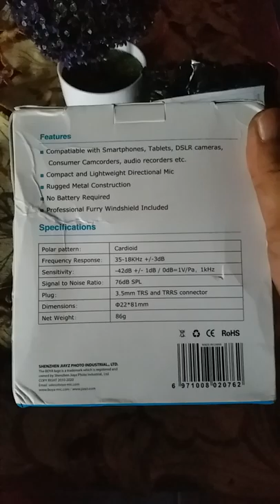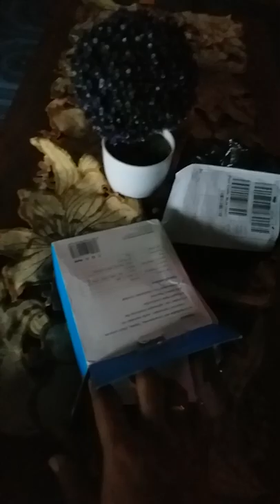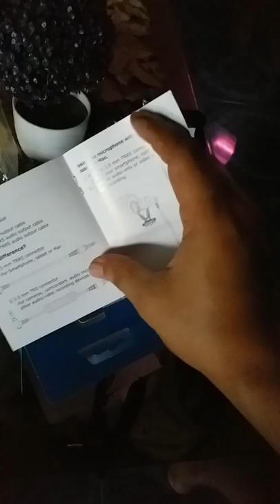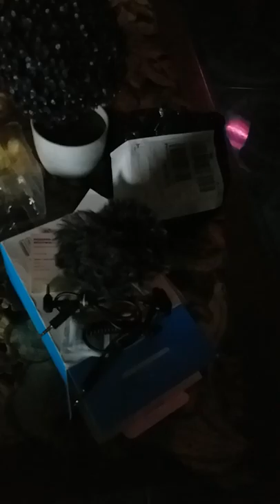Unboxing Microphone Murah